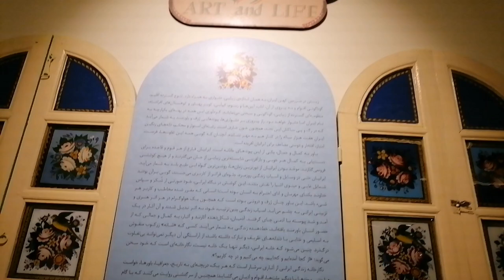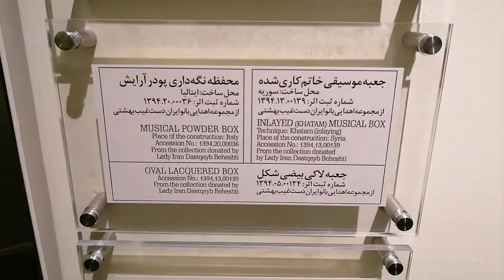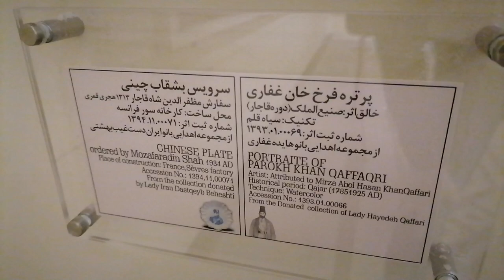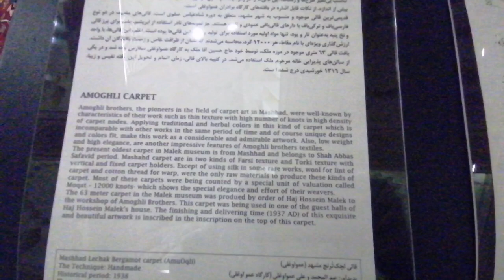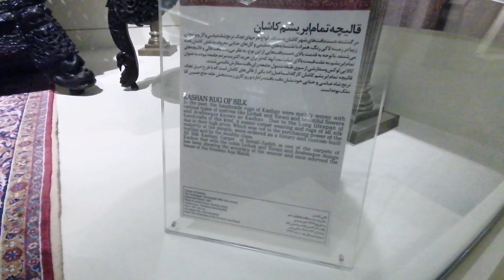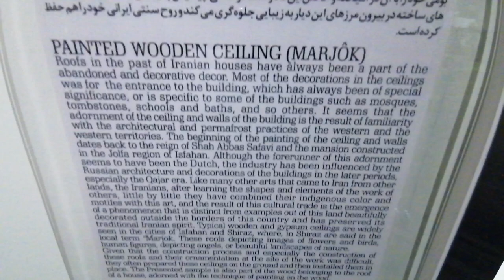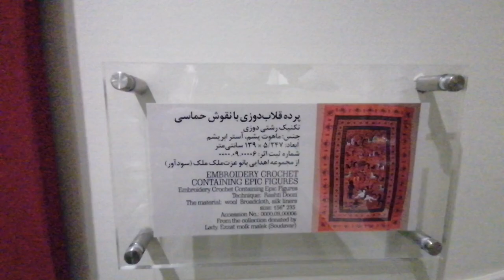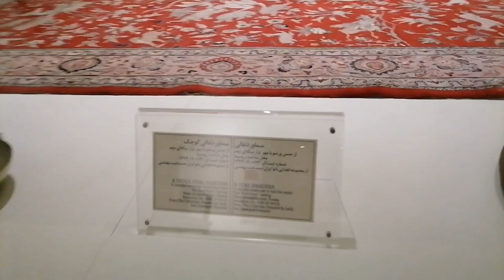Malek museums- Millionaire of the fifties (last part) | museums tours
Malek  museums- Millionaire of the fifties | Hajj Hossein Malek (born 1873 in Tehran, died 1973 in Tehran and buried in Imam Reza shrine) was an Iranian philanthropist.

Malek was born of a Georgian mother and a Tabrizi father. He was the son of Hadj Mohammad Kazem Malek-ol-Tojjar, (the king of all merchants) a title given to his father by Nasser ed Din Shah due to his importance as a 'tâjer" in the commerce in Tabriz and also between Iran and Russia. His father also constructed the first road from Astara to Moscow.

Malek studied Persian and Arabic under the tutelage of Sheikh Massih Taleghani and later Mirza Abolhassan Jelveh, the most prominent scholars of the period. From a very early age he became interested in books and fascinated by literature, history, Islamic law and religion as well as numismatics and art.

He was fascinated by rare books and started collecting from a very early age. This interest led to the creation of an incredible collection of manuscripts and printed books. It eventually became the Malek National Library and Museum, one of the most important cultural institutions in the Middle East. The library holds a notable collection of over 20,000 and 42000 volumes of printed books from early the Islamic period to the present. Mr Malek was also interested in other media and collected paintings, prints, farmans and decrees, penboxes, lacquer, metalwork, coins, stamps, carpets and textiles.

Malek built hospitals, orphanages and schools for the people of Khorassan. An enormous amount of agricultural land, property and wealth was given as "waqf" (religious donation) in 1937 to the shrine of Imam Reza in Mashad, the Astan e Qods e Razavi. This was mainly for the upkeep and the development of the collection and the museum which was to remain under his supervision until his death in 1973 and then to pass on to the Astan e Qods for public use. His waqf is considered the most important in Iran in size, value and importance. Where other waqfs were devoted to mosques or religious institutions his was devoted to education and art. Despite his amazing wealth he is more known for his considerable philanthropy.